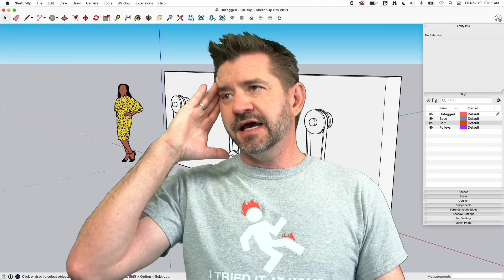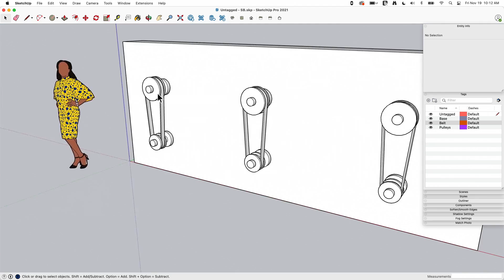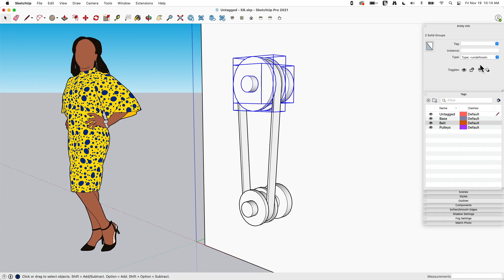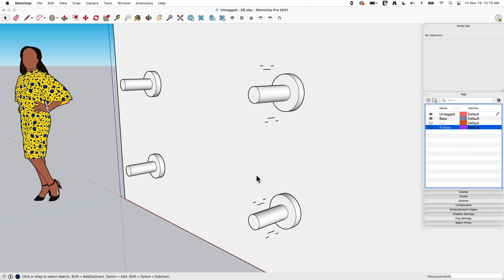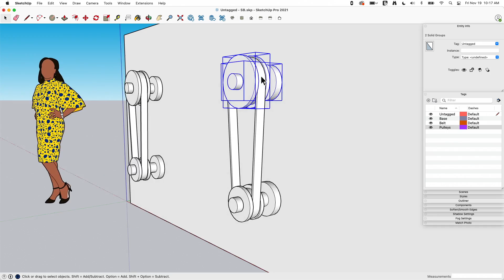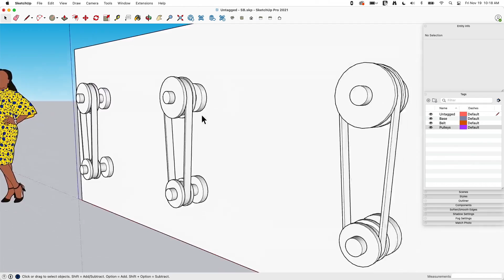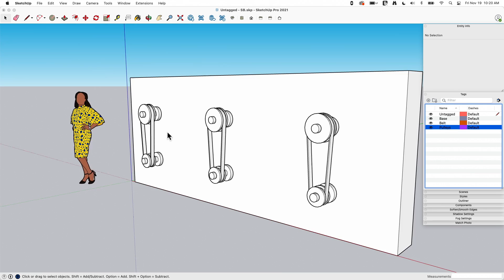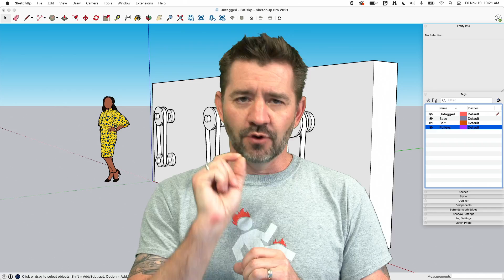Always Untag Geometry - Skill Builder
In this Skill Builder, we talk about why you should always leave raw geometry untagged. This might sound like a basic skill, but listen in to understand the 'why' behind the rule, and you might learn something new!